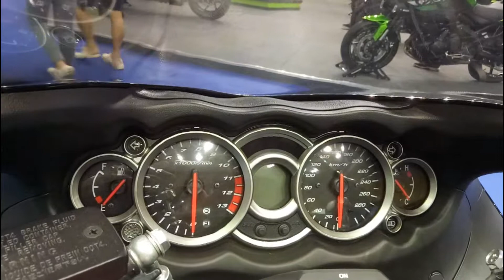Susuki GSX1300R Hayabusa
Susuki GSX1300R | Susuki Hayabusa |
Color : Glass Spark Black |
Price :  850,000 บาท [THB]